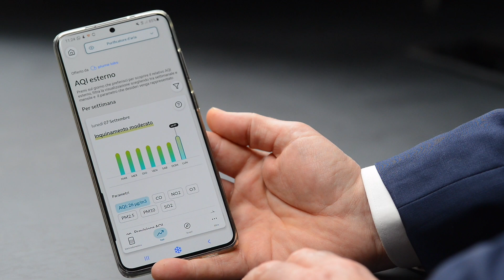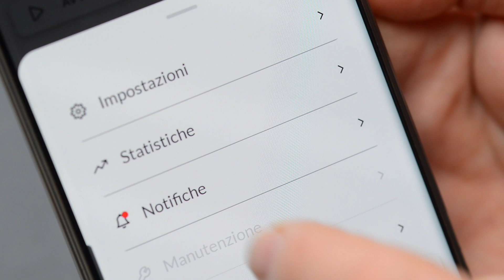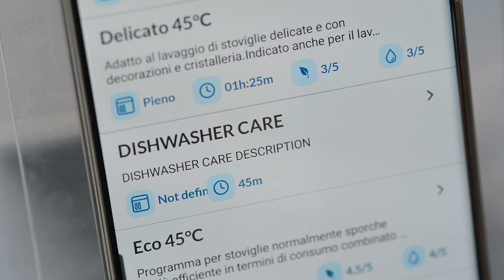Alla scoperta dell'app hOn con Piergiorgio Bonfiglioli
Una sola app per tutti i prodotti dei brand Hoover, Candy e Haier. Una porta d'accesso al mondo dell'IOT, ce la racconta Piergiorgio Bonfiglioli, Marketing Director IoT Smart Solutions.